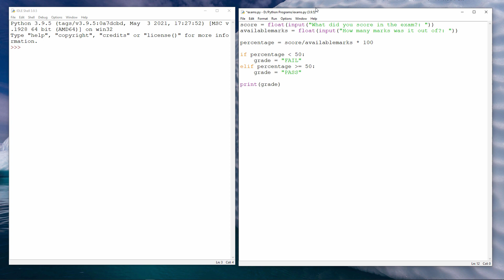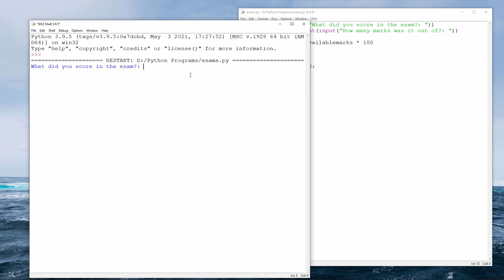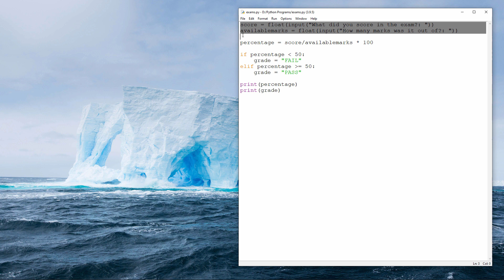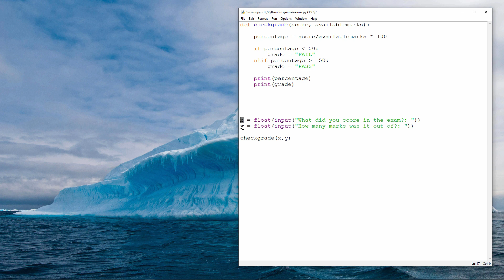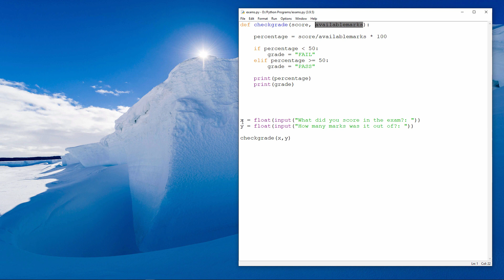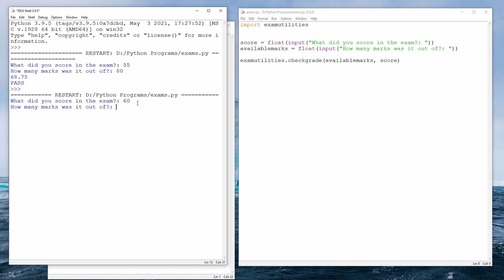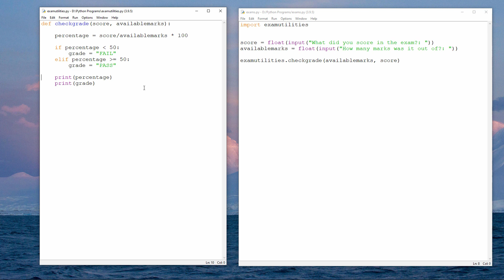Python Programming 17. Procedure Parameters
This is the 17th in a course of computer science video lessons introducing programming with Python.  This lesson explains how you can pass data to a sub procedure when you call it by making use of parameters.  You will learn how to define parameters as a comma separated list in the procedure definition, and how to pass arguments to a procedure with parameters when you call it.  You will also learn about the importance of the order in which parameters are defined.
Chapters:
00:00 An exam grade checking routine
02:51 Define a procedure with parameters
03:48 Pass arguments to a procedure with parameters
05:32 Define a sub procedure in a separate file
06:10 The importance of the order of parameters